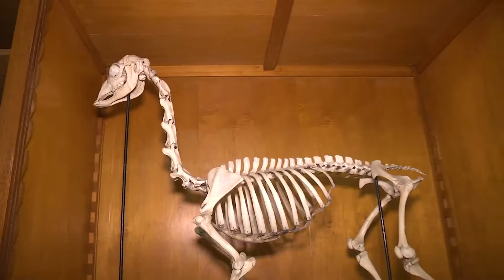Por trás dos LABS - Laboratório de Anatomia Animal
No episódio de hoje de "POR TRÁS DOS LABORATÓRIOS" vocês vão conhecer o laboratório de anatomia animal da UNG. Aqui são aplicadas as aulas práticas dos cursos de Medicina Veterinário e de Biologia.

Que tal dar um salto na sua carreira e iniciar uma formação com a UNG!? 💙👊